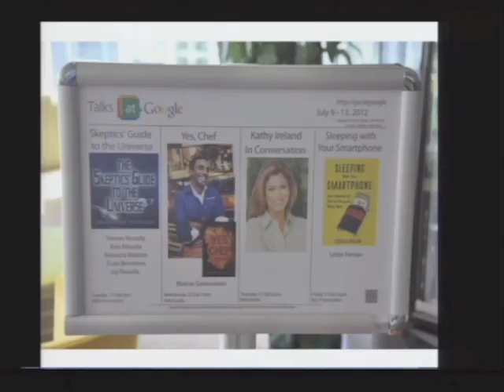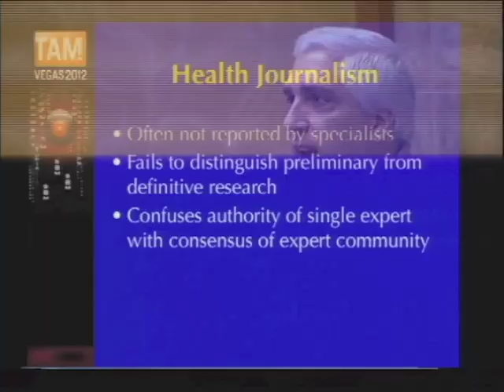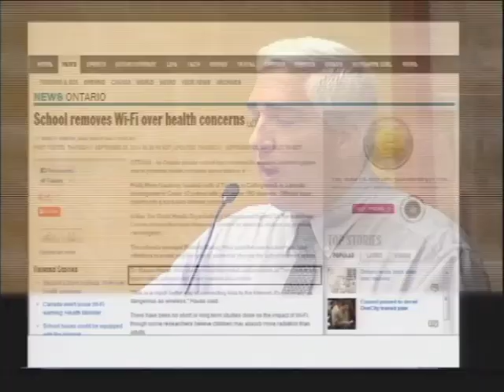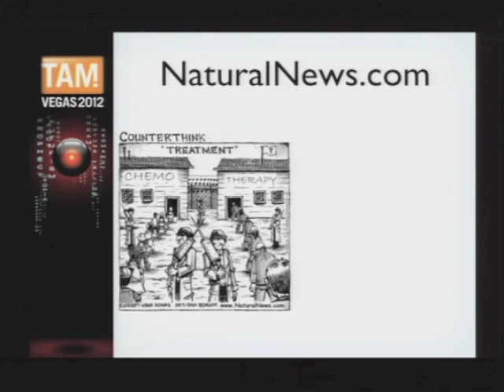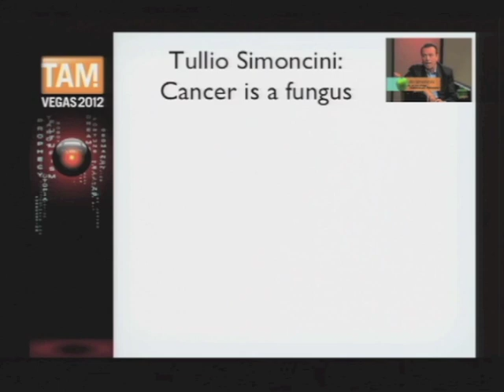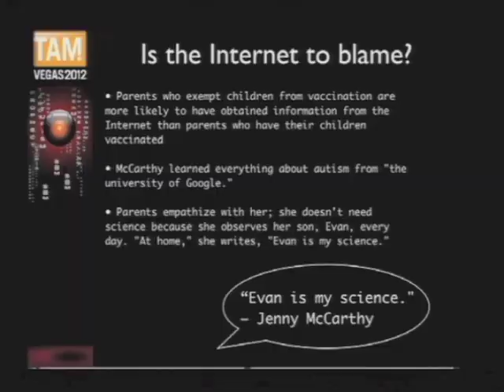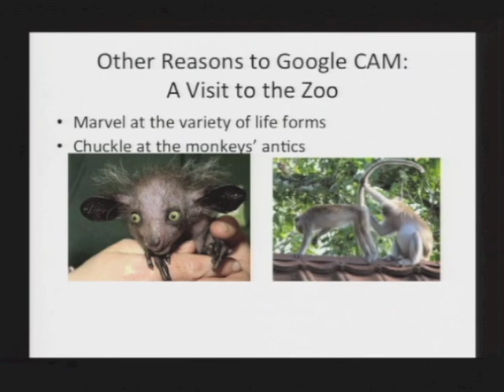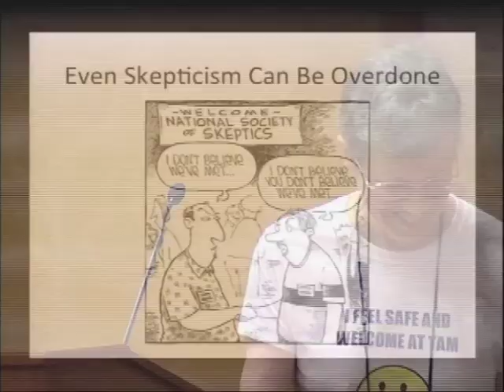"Dr. Google" - TAM 2012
In this workshop from TAM 2012, Steven Novella, David Gorski, Harriet Hall, and Rachael Dunlop tell you how to find reliable health information online and skeptically evaluate the information you find.